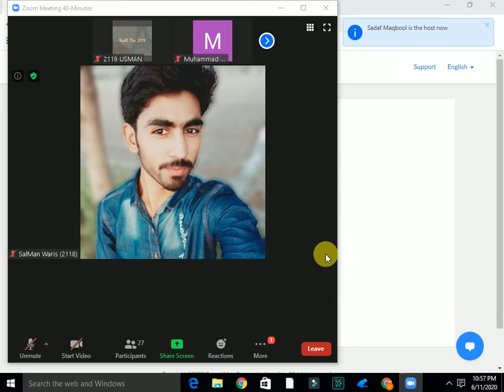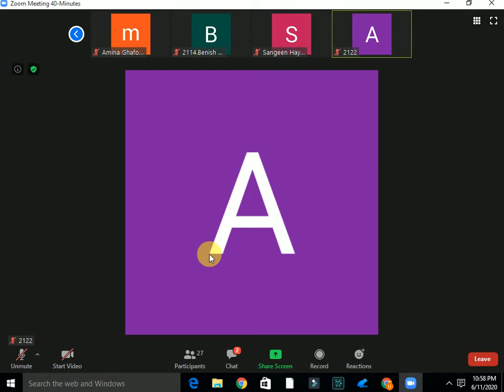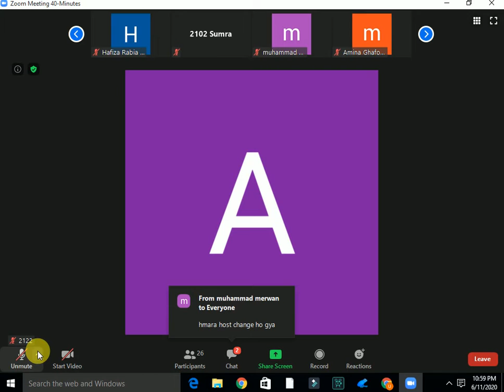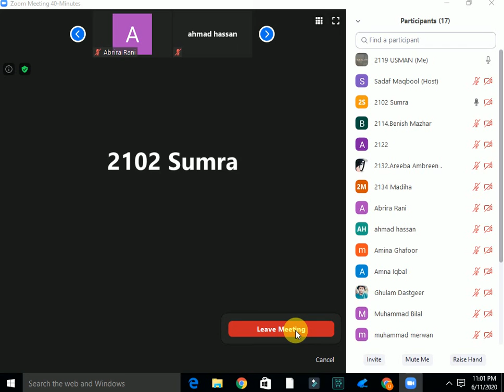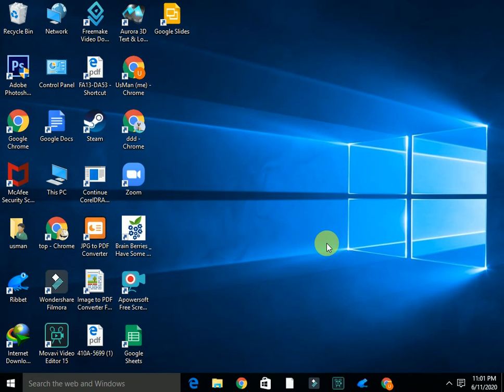complex lec 2 par ii